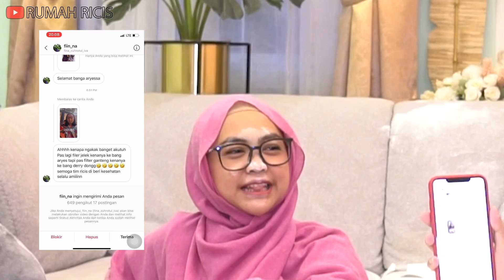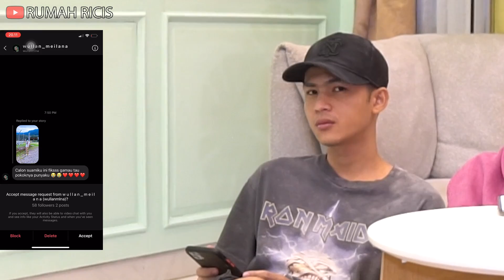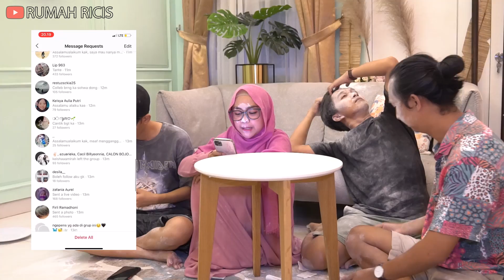PAKSA BUKA ISI DM TIM RICIS..!! Seru..